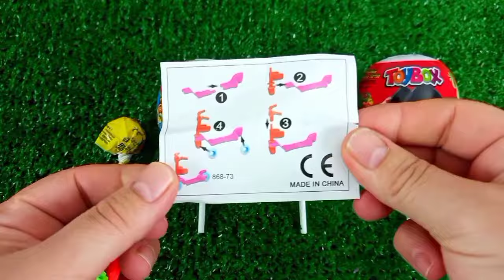Rainbow Satisfying Video | DIY How To Make Lollipop Candy Paw Patrol Fruits Cutting ASMR